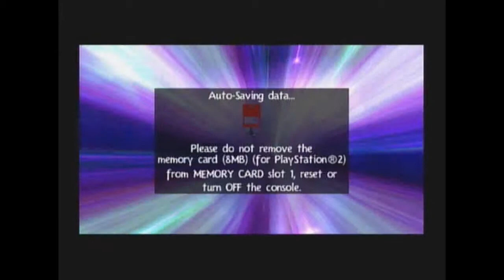Rayman 3 Commentary Ep.3 - Diskosurffausta ja SuperGlobox! [FIN]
Rayman 3 Karvaluumujen Kaaos kommentaarille jatkoa! Tässä jaksossa saamme bailuhemuleilta käskyn viedä Globox noitatohtorille, sillä tämä oli nielaissut vahingossa karvaluumujen johtajan, Andren.